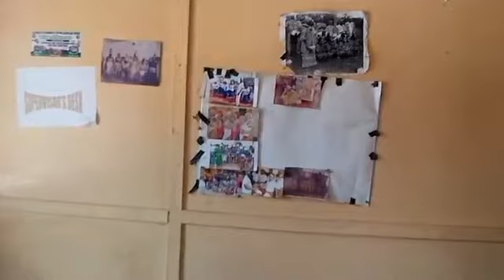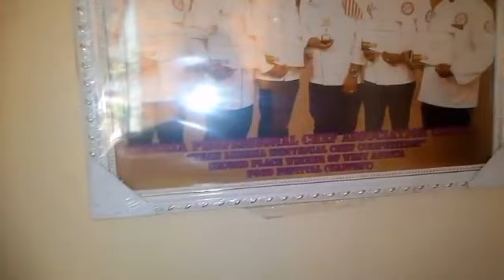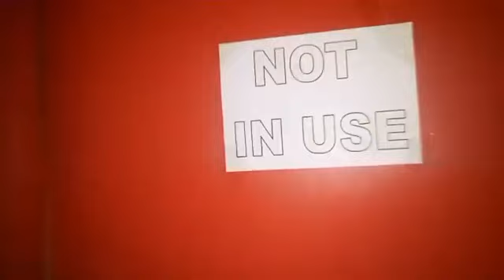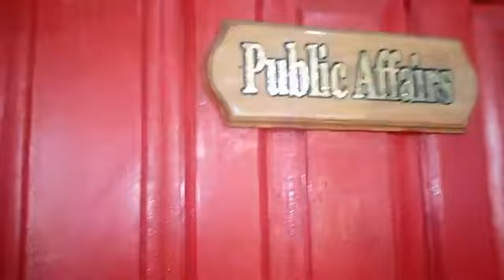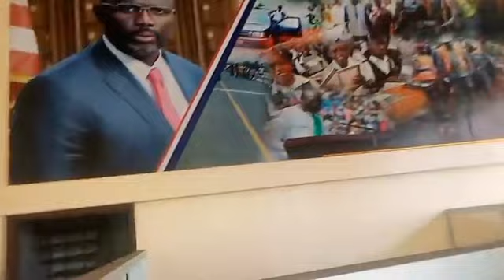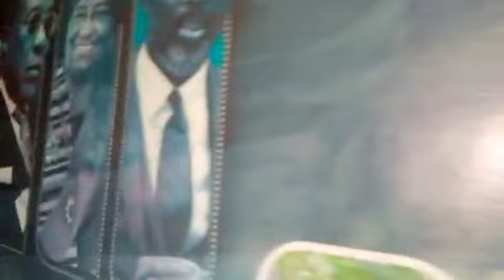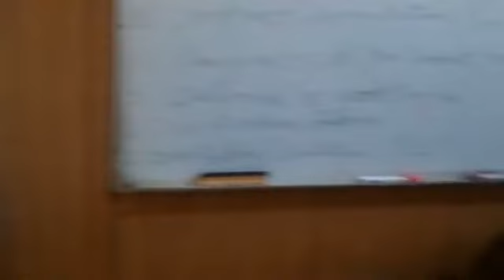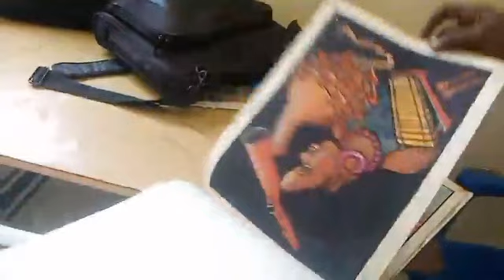Cllr. Edwin Kla Martin, Chairperson of the Assets Recovery Taskforce Addresses The Press - THE SWEET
Cllr. Edwin Kla Martin, Chairperson of the Assets Recovery Taskforce Addresses The Press - THE SWEET LAND OF LIBERTY